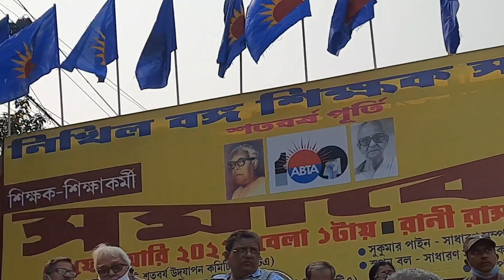ত্রিপুরার মানুষ বিষ পান করে ফেলেছেন, বাংলা যেন ভুল না করেন। ঐতিহাসিক সমাবেশে কেন বললেন স্বপন বল